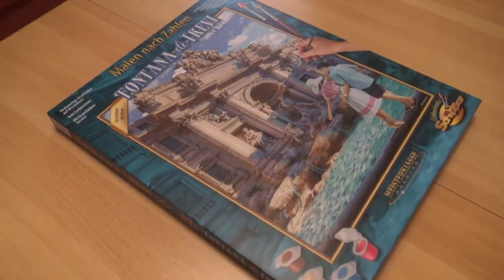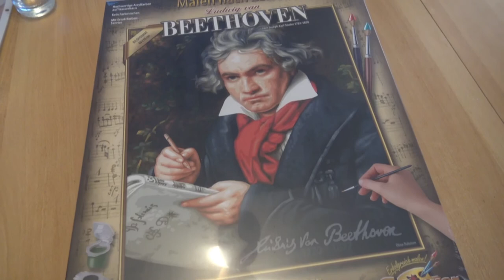Schipper Malen nach Zahlen - Fontana di Trevi Brunnen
Brunnen etwas schwer, lohnt sich aber.